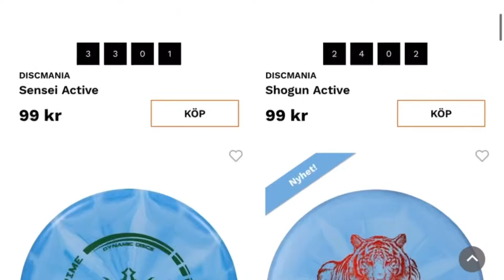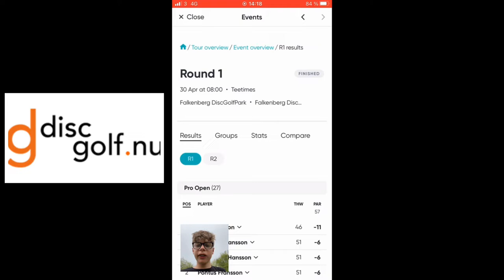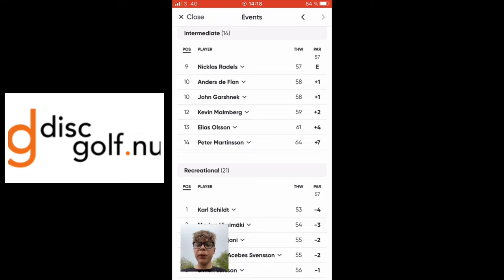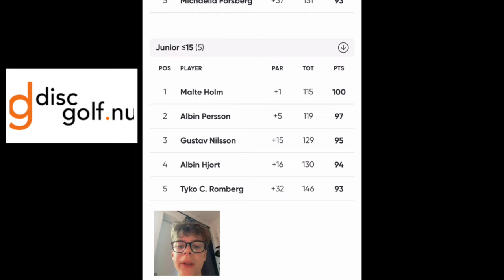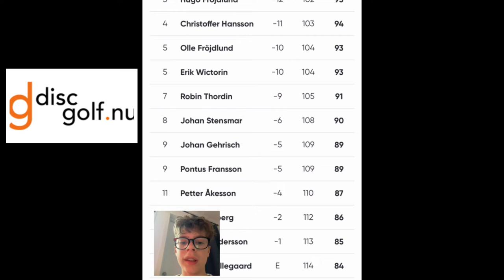Kustduellen 2022- Falkenberg och Intervjuv med Johan Stensmar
Idag så tävlar jag i Kusduellen i Falkenberg och jag gör en liten blogg där. Under tiden får ni se hur det går för mig.

Dessutom så bjuder jag er på en härlig intevjuv med självaste TD Johan Stensmar där han svarar på bågen frågor gällande touren!

Håll till godo mina vänner och tack för ert stöd till kanalen 🤟